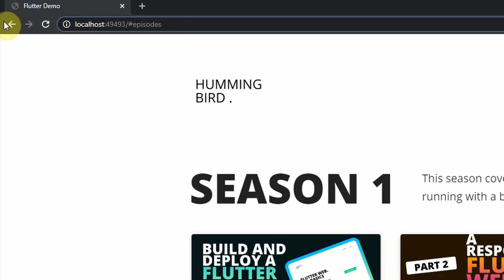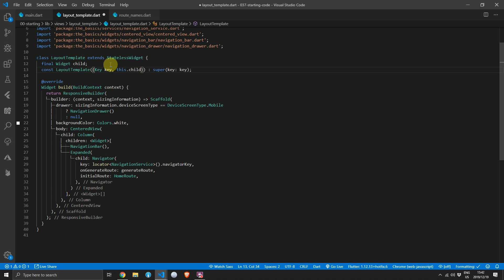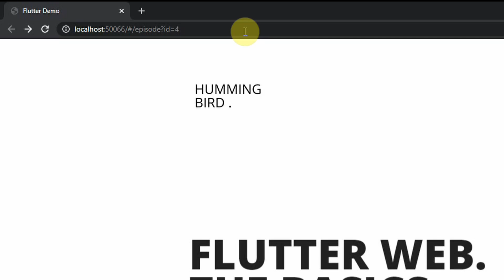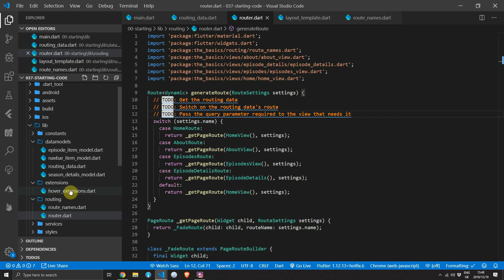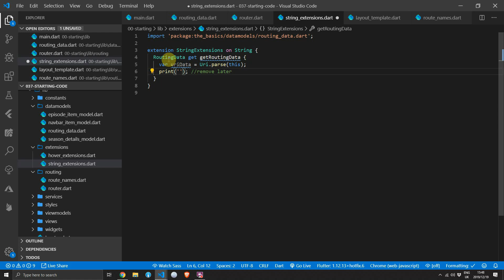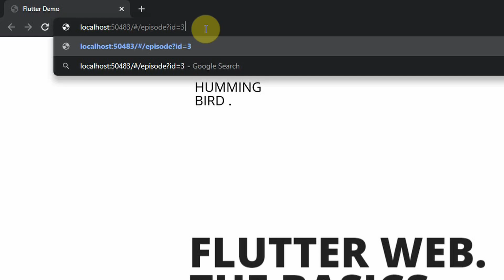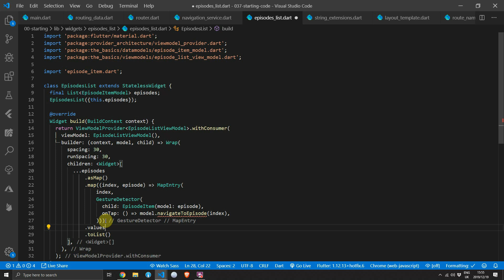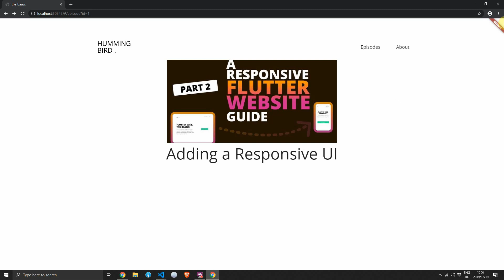Advance Url Navigation for Flutter Web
This video shows the pattern to use to make your url match what's shown by your Flutter Web application.